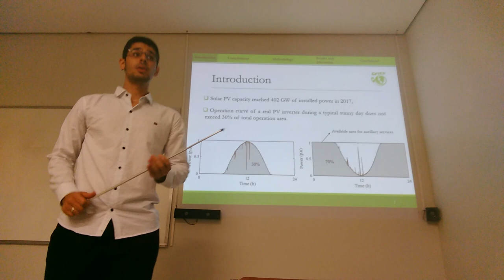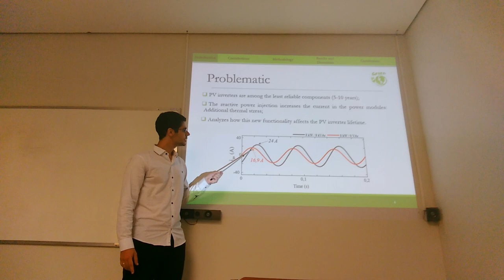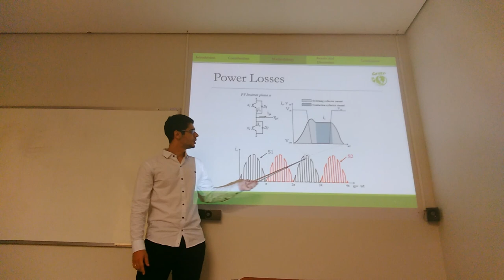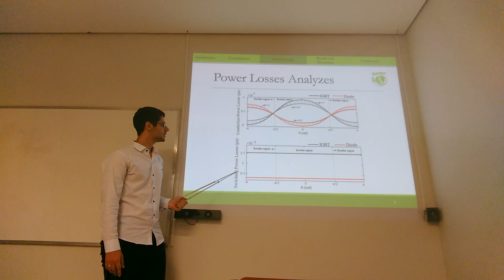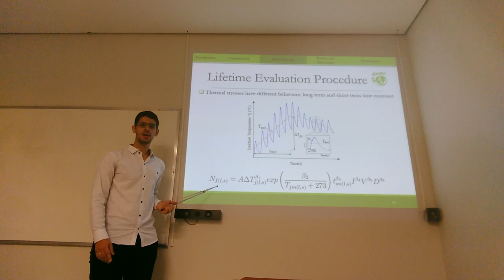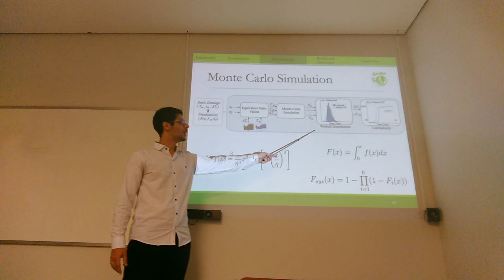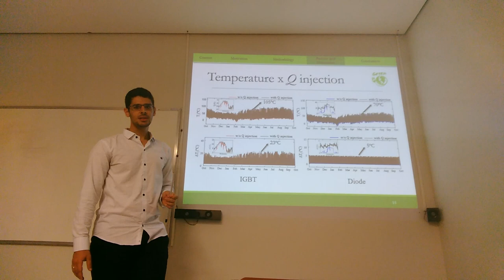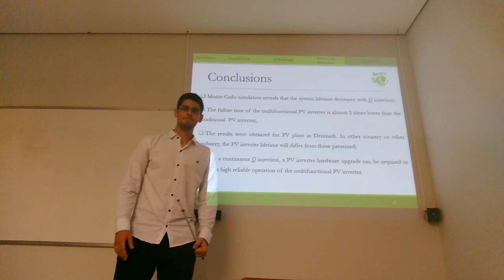Monografia - Lifetime Evaluation of Three-Phase Multifunctional PV Inverters with Reactive Power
Monografia presented by João Marcus Callegari at Electrical Enginnering Department, Federal University of VIçosa.

The multifunctional operation of photovoltaic (PV) inverters consists of providing ancillary services into the grid, such as reactive power injection, harmonic current compensation, frequency regulation and others. However, these extra activities can cause electro-thermomechanical stress in the PV inverter components, aecting their reliability. In order to measure the in uence of the reactive power injection, an equivalent thermal model is used to estimate the junction temperature of the power devices. Furthermore, a lifetime model applied to the Palmgren-Miner's rule is used to evaluate the damage on the componentlevel, i.e., the lifetime consumption of the multifunctional PV inverter in the system-level. Finally, it is simulated several operation scenarios of the power devices, and statistical analysis are performed for the cases with and without reactive power injection. Therefore, this work analyzes lifetime of the PV inverters, considering the reactive power injection based on a real load prole. The evaluation has been carried out on the PV system, considering a mission prole from Denmark. The results show that the reactive power injection has a considerable impact on the reliability of the PV inverter, reducing by 3 times the lifetime estimation when this service is performed.